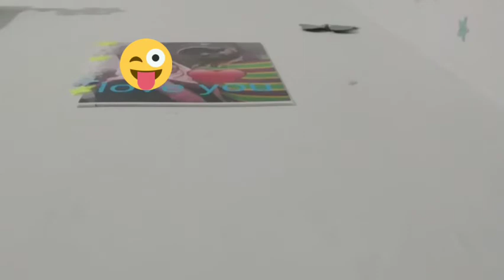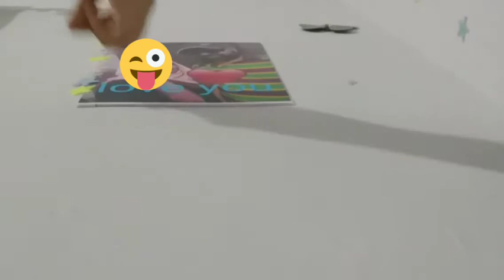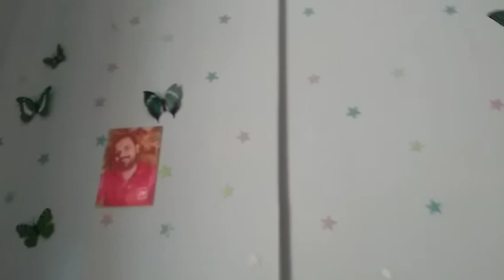My bed room make over.life & style corner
In this video 📸 I am sharing my bed room make over 😁😁